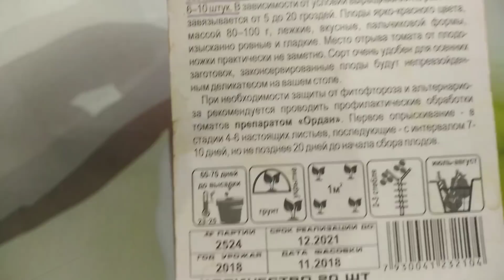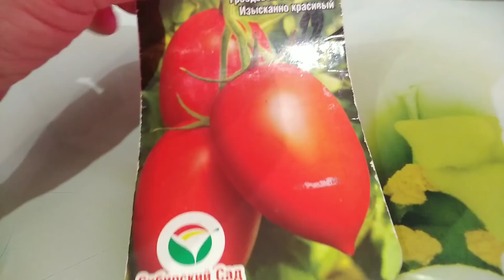Этот ТОМАТ растёт ГРОЗДЯМИ, без ПАСЫНКОВАНИЯ до самых МОРОЗОВ.Сибирский Сад. Французский гроздевой.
Сегодня я посоветую в выборе и расскажу мои впечатления о томате Французский гроздевой, селекция Сибирский сад